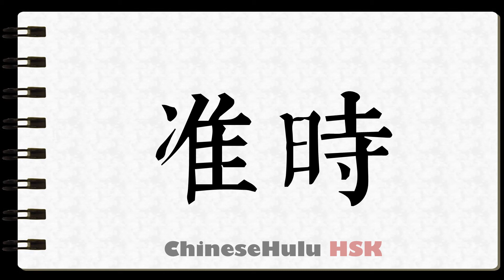How to Write punctually in HSK Chinese